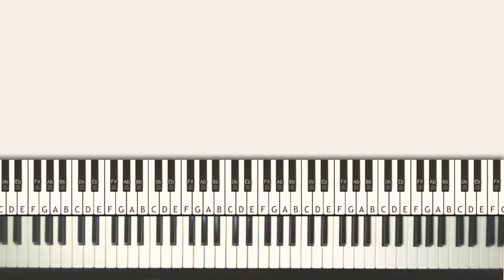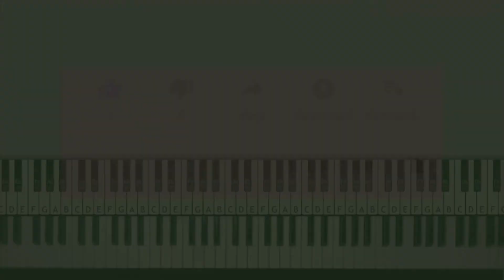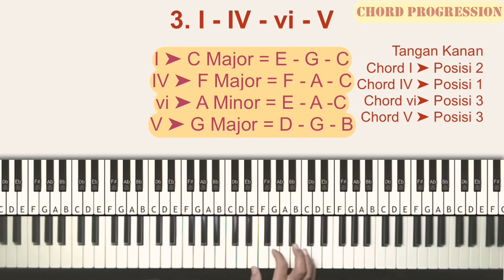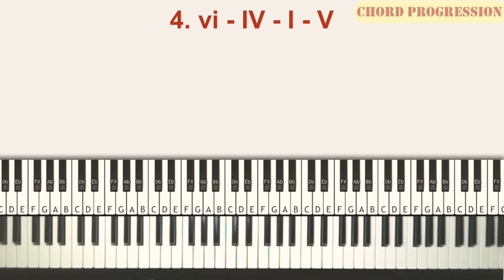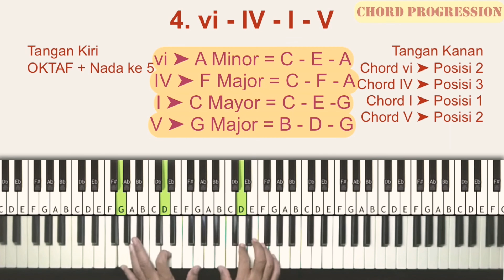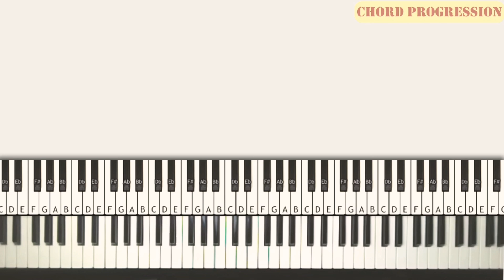🔓1st INVERSION-2nd POSITION PLAY LIKE PRO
Trik cara bermain piano seperti profesional, PLAY LIKE PRO
Mulai progresi Chord 1-6-4-5 di posisi ke 2 atau inversi ke 1 dengan pola iringan tangan kiripola
Belajar piano mudah dengan menggunakan metode latihan piano yang dilengkapi dengan backing track yg bikin latihan tidak membosankan

Tonton sampai tuntas dan cari tau trik mudah belajar piano
Kalau ada pertanyaan silahkan tulis di kolom komentar ya gaees..

Tutorial dasar piano🎹  🎹  🎹
penjarian/fingering/senam jari